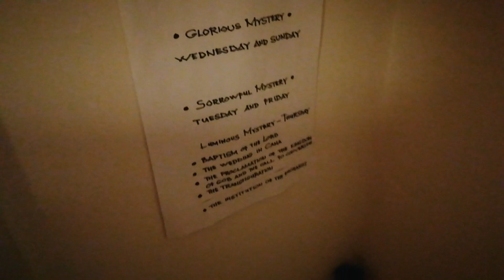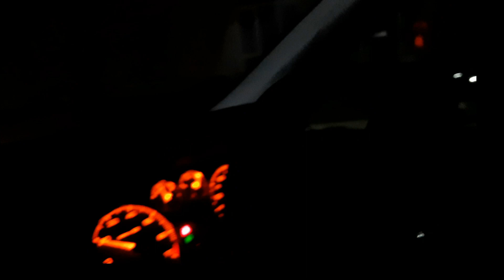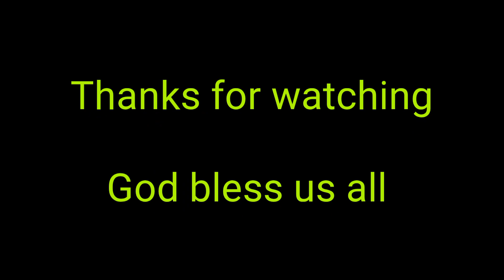TV68 : Our new place I Co. Kildare